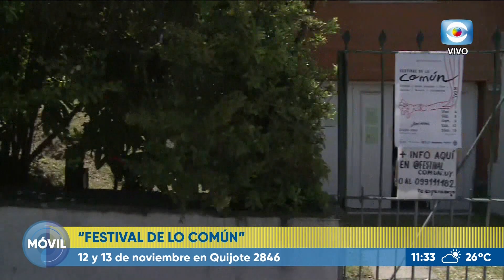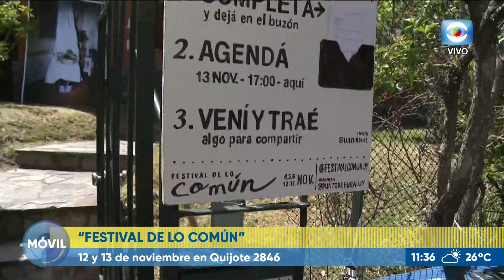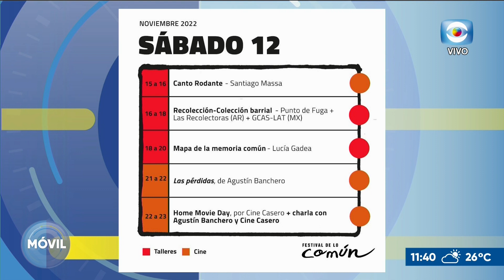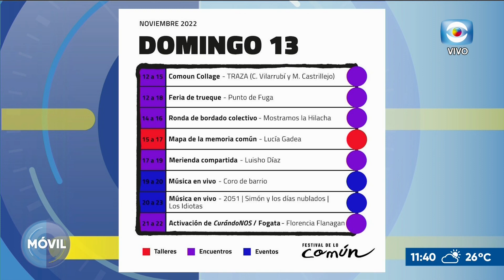Móvil: "Festival de los común"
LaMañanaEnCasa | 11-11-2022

En el móvil conocemos  todos los detalles del "Festival de los común" que se lleva a cabo el 12 y 13 de noviembre en Quijote 286.